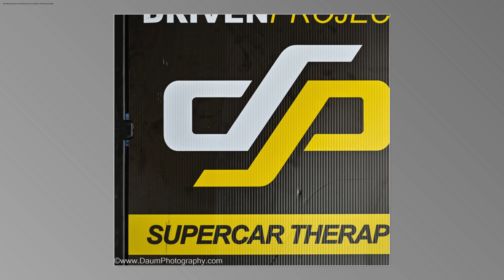DrivenProject Barrett Jackson 2023 video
Supercar Therapy. That’s what this is all about.
They provide incredible opportunities and experiences for kids who are battling critical and chronic illnesses across North America.
Their goal is to provide every single one of our VIP’s (Very Important Passengers) with the ride of their life.
The co-pilots always get the royal treatment. They are chauffeured around the city in an amazing supercar, escorted by the police, and supported by our experienced team of volunteers.
Combine all of those things together and you have the recipe for a dream come true.